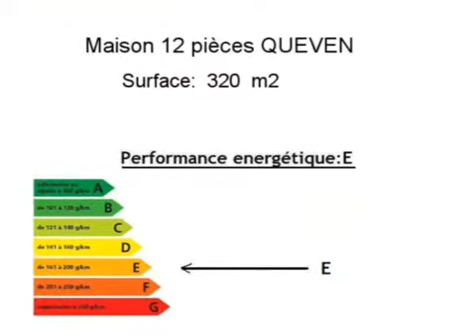Achat Vente Maison QUEVEN 56530 - 320 m2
Cliquez sur ce lien pour en savoir plus (prix, contacts)

A vendre à QUEVEN une maison de 320 m2.

Annonce immobilière : Achat Vente Maison QUEVEN 56530 Morbihan